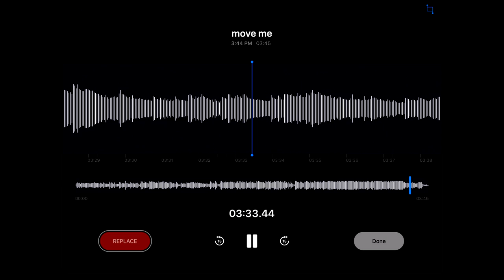move me (voice memo)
recorded into iPad voice memos